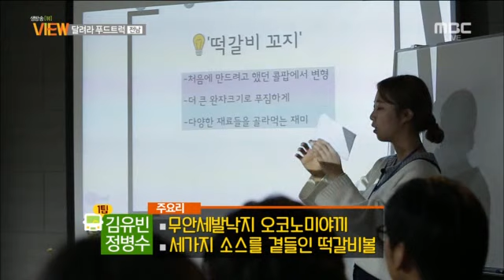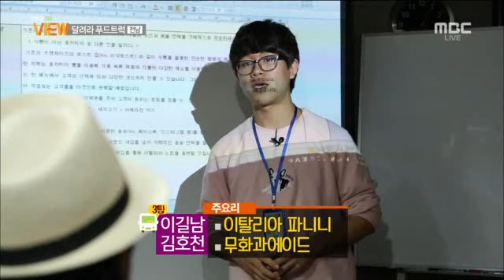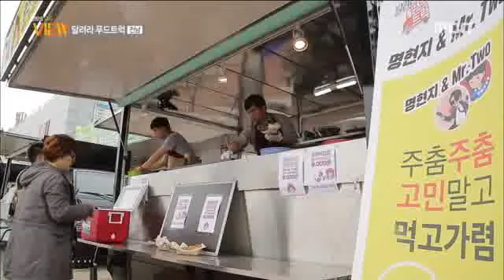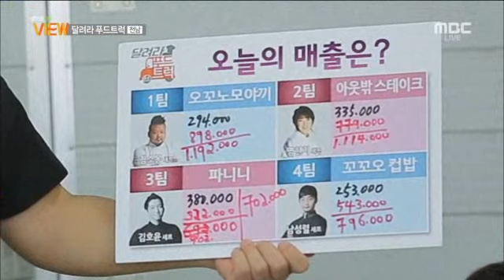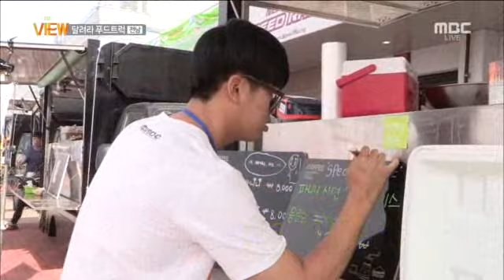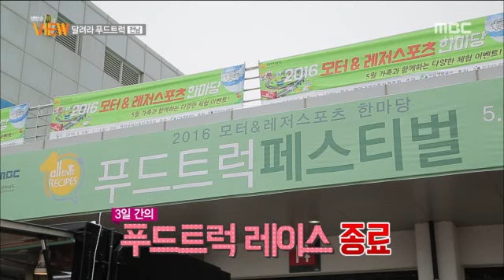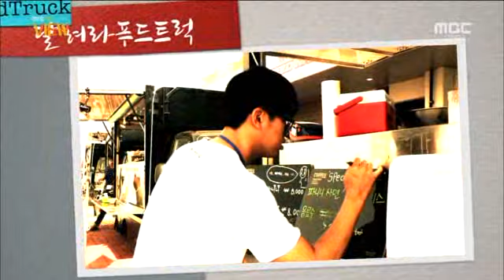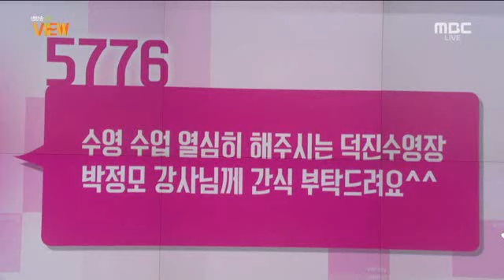전주MBC 2016년 5월 24일 생방송뷰